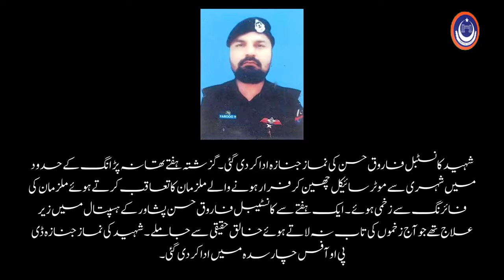چارسدہ پولیس کا ایک اور سپوت مادر وطن پر قربان